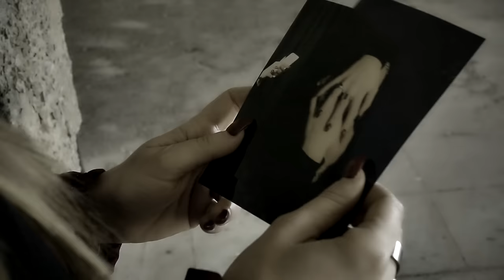Giusy Anceschi - Follia VIDEO UFFICIALE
Giusy Anceschi - Follia